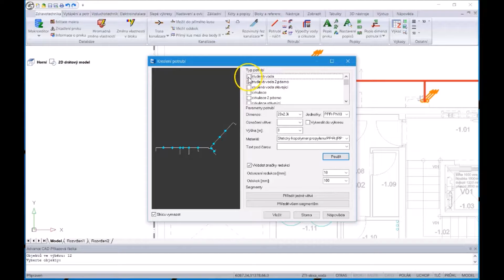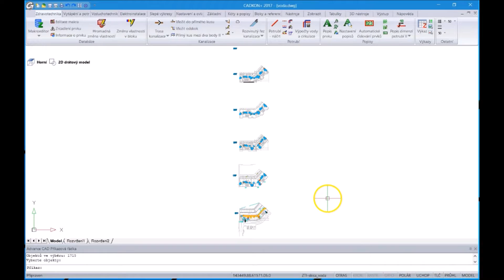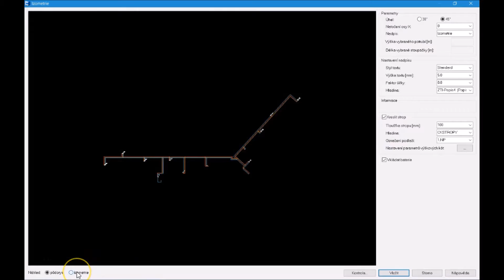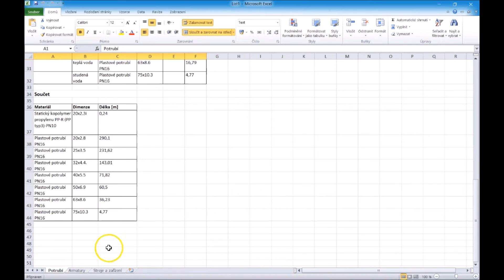PREZENTACE: potrubí ZTI včetně výpočtů (CADKON+ MEP)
Půdorysné rozvody a axonometrie vody a cirkulace včetně výpočtu a hydraulického posouzení.
Automatizované číslování stoupaček, popisů dimenzí a mnoho dalšího.